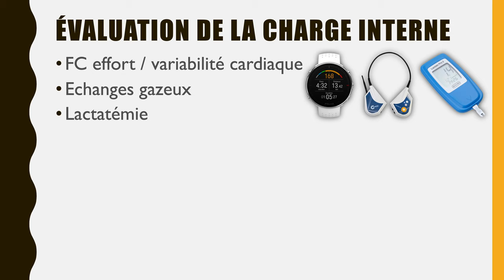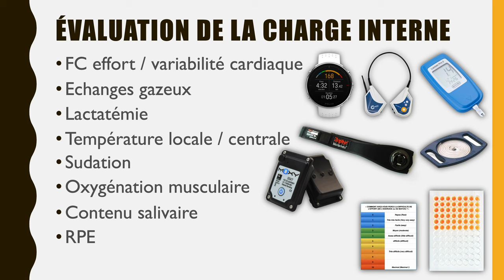UMPC #18 : Les outils d'évaluation de la charge interne !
Une minute pour comprendre les différents outils d'évaluation de la charge interne.